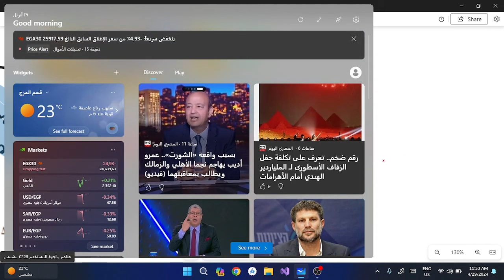Lecture 11 | Volume | Calculus 2